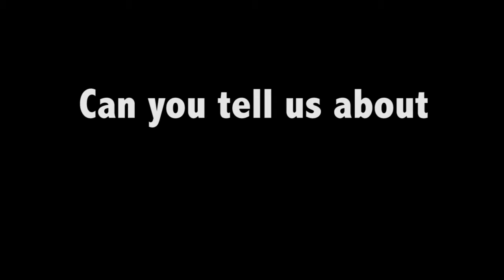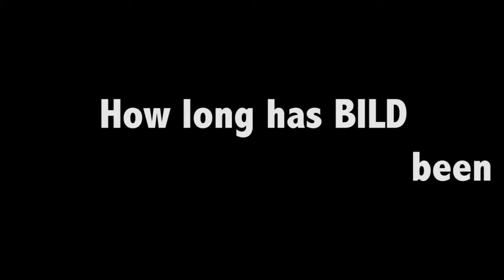BILDplus helps news brand grow digital audience revenue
Speaking to INMA at the 2017 INMA World Congress in New York City, Tobias Henning, global manager/premium at BILD, explained the start of BILDplus and how the initiative helped grow the 65-year-old news media company.

“In the digital world, we look for more monetisation,” Henning said. “So we make money, of course, from advertising sales. But we often think that to have a sustainable business ... that we need another revenue stream. And that’s why we started selling subscriptions to have these reader revenues from subscriptions.”

The next step was to grow.

“We are thinking about not just doing more marketing, making more plus articles ... we’re always thinking about maybe it’s a good idea to increase the price to make more revenue off this. It’s a constant devleopment of a new or a second revenue stream in digital business.”

BILD’s 20-year-old Web site started out free — for audiences and advertisers. That changed rather quickly, Henning explained. The news media company introduced the concept of paid content to its audiences in 2009, the year the iPhone debuted.

“That’s the first time we realised OK, you can make money by selling content and not just by selling advertising space. And then we introduced the broader BILDplus offer in 2013 to make a holistic approach to all of our digital inventory.”

BILD now has more than 350,000 paying subscribers, which represents 1.7% of its 20 million unique users.

“So there is still a long way to go to. We also rely ... on advertising sales and therefore we’re also interested to grow our reach and have free users come to our Web site.”